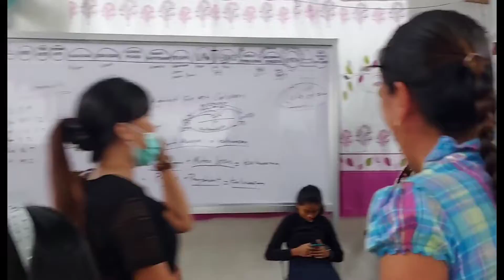Ladies Monthly Fellowship#022722